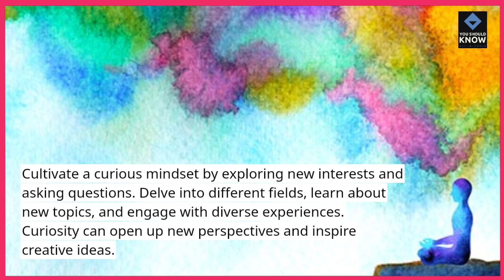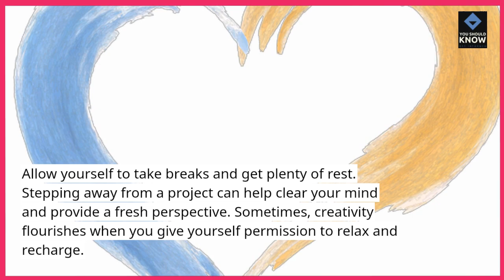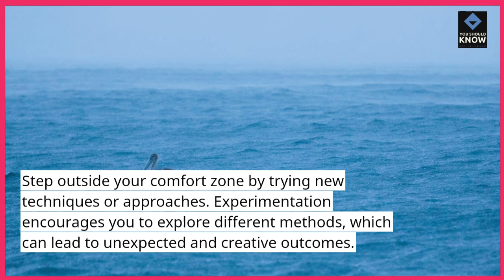Top 10 Strategies for Boosting Your Creativity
Unlock your creative potential with these effective strategies. Discover techniques to enhance your imagination, generate new ideas, and think outside the box.